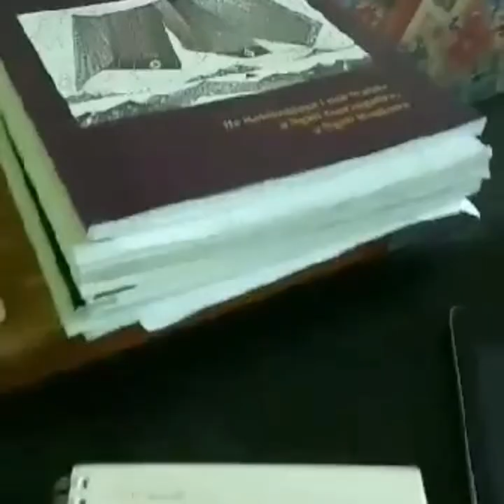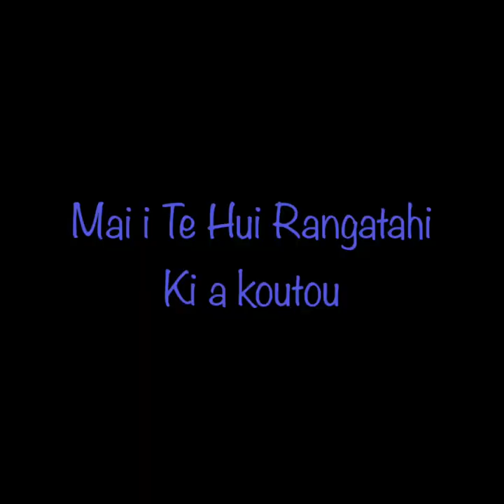Kei te aha ngā rangatahi i tēnei rāhui? - THR o Ngāti Toa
He noho ki te kainga, he oranga whānau! Mai i te hui rangatahi ki a koutou, mauri ora! He paku kiriata tēnei o ngā rangatahi o ngā wānanga reo e kōrero ana i ngā mahi e mahia ana e rātou hei whakakī wā i tēnei rāhui. This is a short video of the rangatahi from the wananga reo talking about how they have kept busy during isolation! Enjoy!